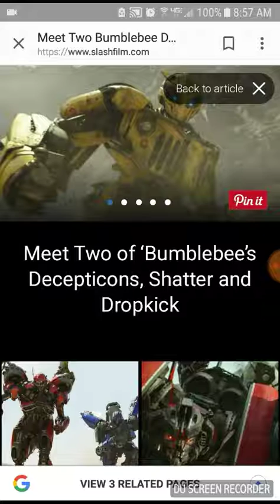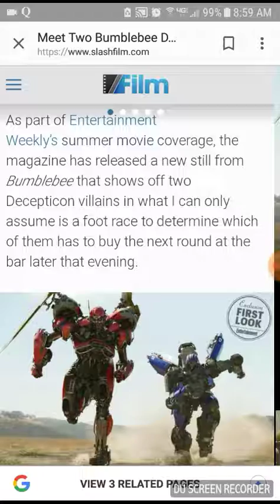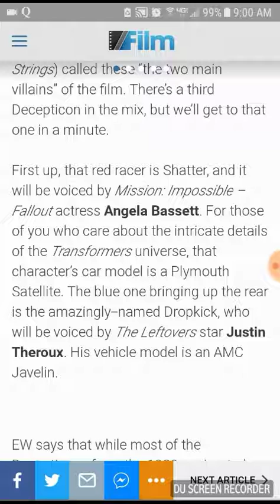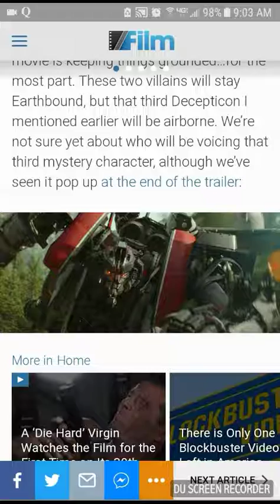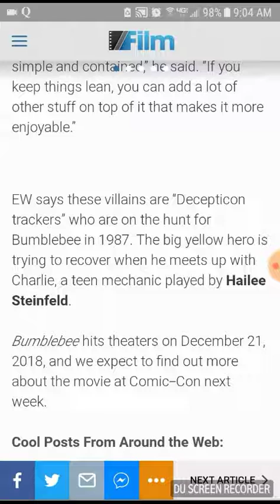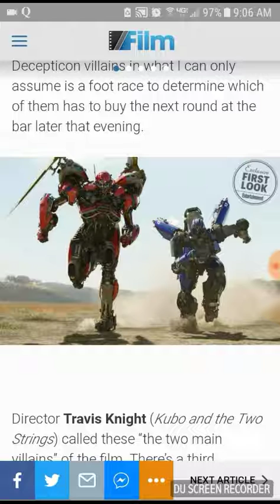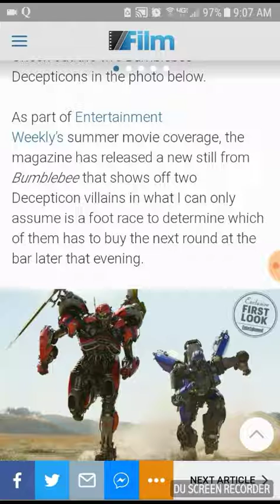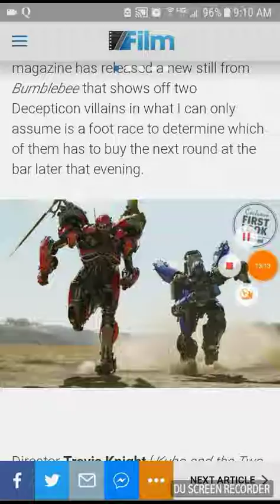Decepticons : shatter and drop kick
These new decepticons are awsome and i want some figures  of them